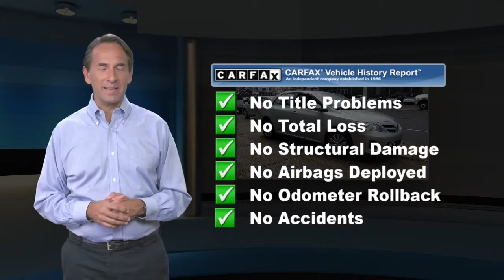Used 2012 Toyota Corolla 4dr Sdn Auto L, Philadelphia, PA EN00171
Only 78,955 Miles! Boasts 34 Highway MPG and 26 City MPG! Carfax One-Owner Vehicle.

[RLVID:556:edcddeee1a70e18e:75597fed6ae94b47:1]